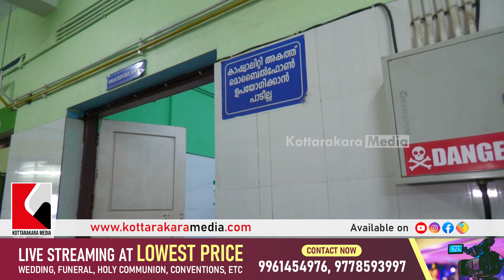കൊലപാതകം നടന്ന സ്ഥലവും അതിനുപയോഗിച്ച ഉപകരണങ്ങളും | Doctor Vandana's Murder Case | Kottarakkara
കൊലപാതകം നടന്ന സ്ഥലവും അതിനുപയോഗിച്ച ഉപകരണങ്ങളും

THIS VIDEO IS FROM KOTTARAKKARA THALUK HOSPITAL SHOWING THE DEATAILS OF THE YOUN DOCTOR VANDANA'S MURDER CASE.